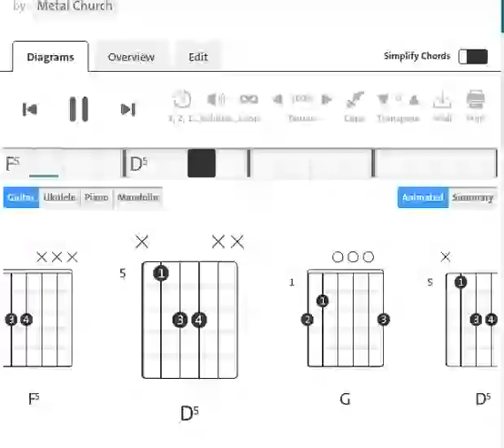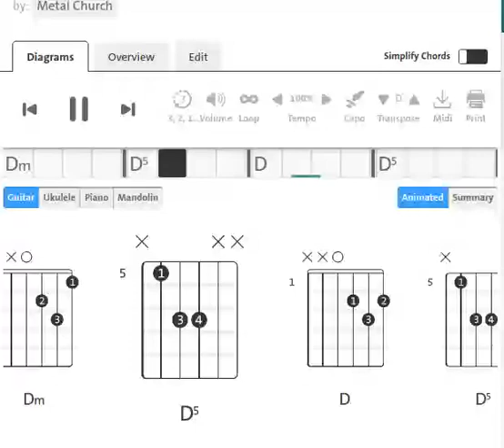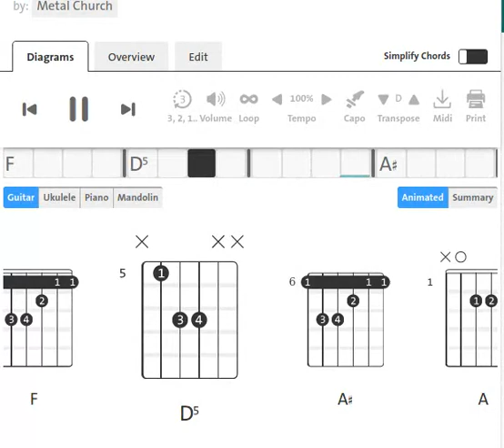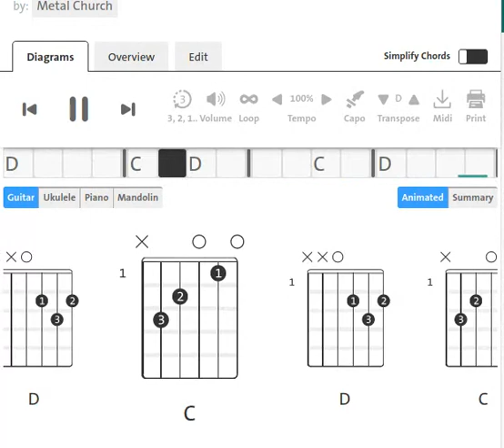Metal Church : Fake Healer| Guitar Chord